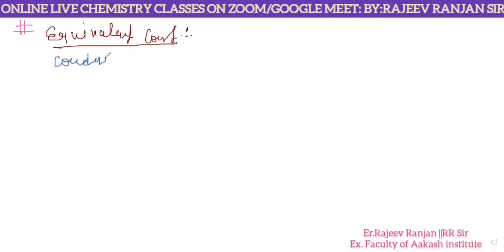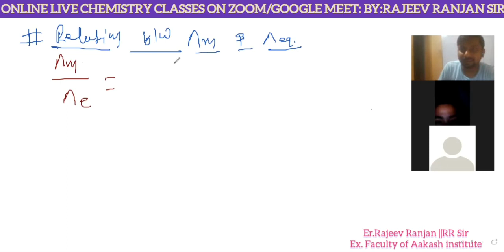Electrochemistry 23|| for: IIT-JEE/NEET/12th|| NCERT || complete electrochemistry || Alchem| RR SIR